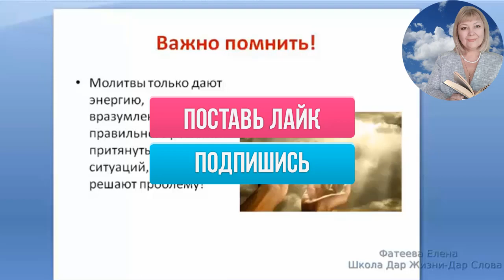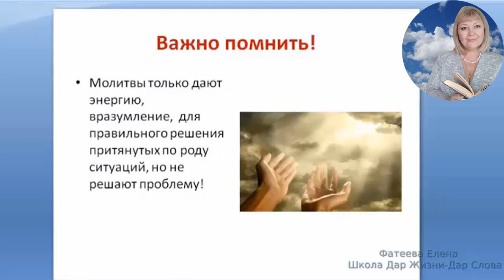ОДНИХ только МОЛИТВ НЕДОСТАТОЧНО для ВЫМАЛИВАНИЯ вашего РОДА,стирания РОДОВОГО ГРЕХА. Фатеева Елена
☛ Хотите узнать как полностью вы можете очистить от негатива весь свой род верными поступками, чтобы помочь душам ушедших предков и оставить потомкам чистое поле рода без необходимости болеть и страдать, то получите видеокурс «Как вымолить у Бога весь свой род»

В этом видео вы поймете почему одних только молитв недостаточно для вымаливания вашего рода, изживания родового греха. Узнаете что дает молитва, а что человек должен делать сам. И почему, если даже вы будете много молиться, то помочь родственникам, которые могут вам сниться с определенными просьбами, вы не сможете.

★  ФАТЕЕВА (ИГНАТОВА) ЕЛЕНА - духовный психолог, коуч, помощник в духовном и личностном развитии, бесконфликтной коммуникации и развитию Дара Слова. Основатель онлайн Школы "Дар Жизни - Дар Слова". Количество учеников по всему миру более 5000 человек.
Помогаю научиться жить осознанно, гармонично и в сотворчестве с Богом без жестких догматов и поучений, чтобы сознательно и уверенно плыть по реке Жизни к Высшей цели в благодати, покое, любви и радости каждого дня. Присоединяйтесь.